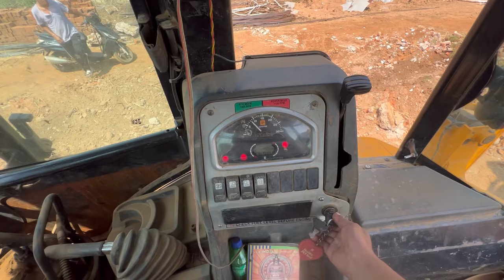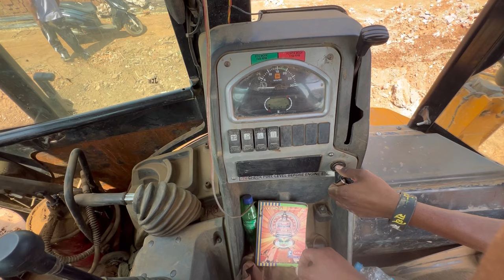*Home Update* , Does baby know how to drive JCB? JCB Cost? / Pema’s Channel